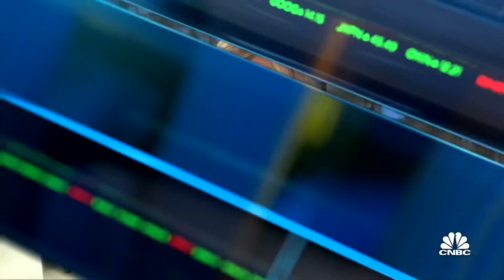Musician Pharrell Williams on Juneteenth being a federal holiday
Musician Pharrell Williams joins ‘Closing Bell’ to discuss Juneteenth following President Biden's signing of a bill to make the occasion a federal holiday.